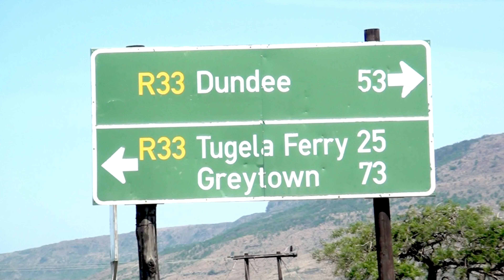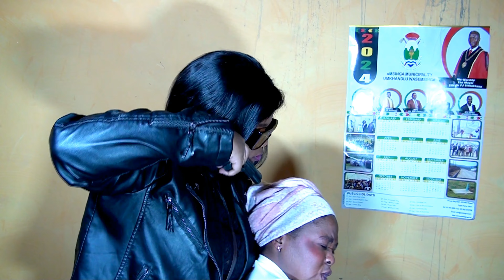Ep7 S1 The Twins Secrifice Ginci & Dinci Series FULL MOVIE Every Sundays Zulu Movie Drama MTHETHE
CATCH ANOTHER EPISODE
MTHETHE ENTERTAINMENT